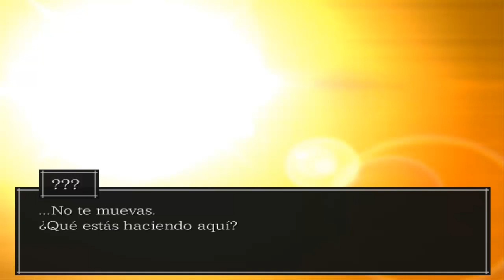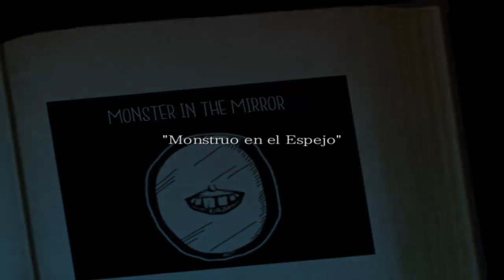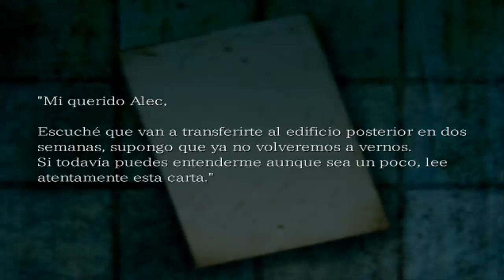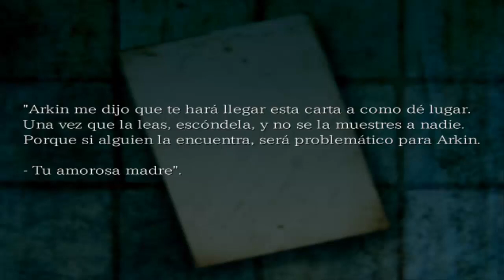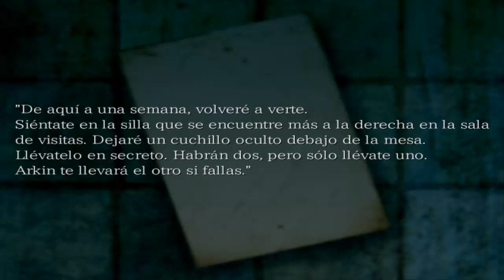Vamos a jugar The Hanged Man - Capitulo 3 - Atrapado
En este episodio nos toparemos con una vieja cara conocida.